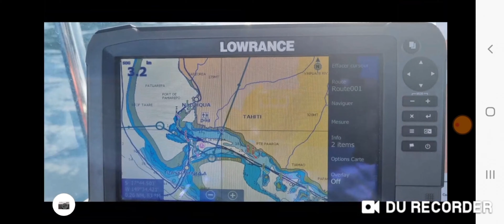Entraînement SAV 08/02/2022